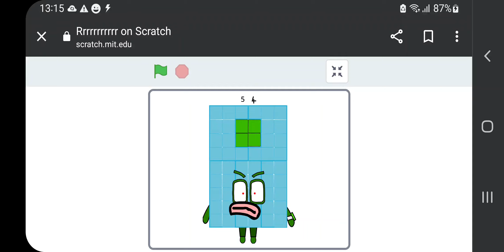A A A A A A A A A A A A A A A A A A A A A A A A A